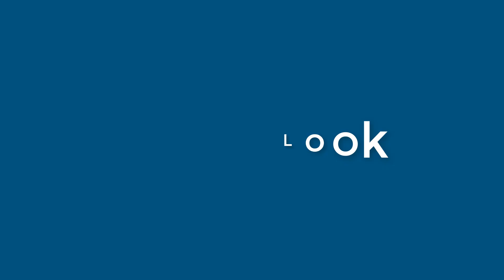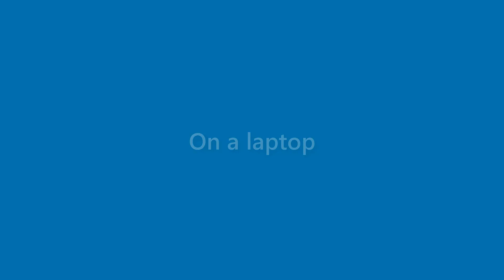Alexandria Buckley - appearance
Name Look - Alexandria Buckley - appearance. In this video we present "Alexandria Buckley" name look and feel in various scenarios.
This video will cover:
How does "Alexandria Buckley" look as a personal letterhead?
How does "Alexandria Buckley" look on a business card?
How does "Alexandria Buckley" look on a computer/laptop screen?
How does "Alexandria Buckley" look with different background colors?
How does "Alexandria Buckley" look with various fonts?